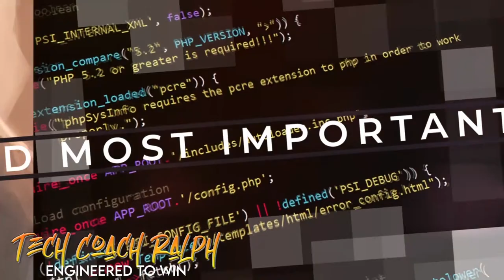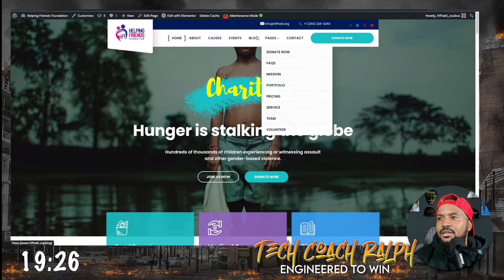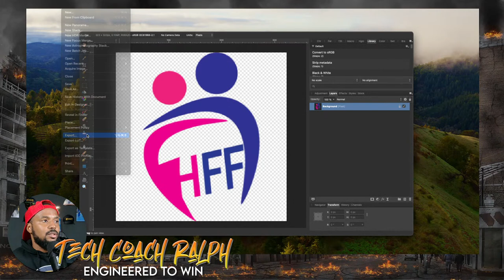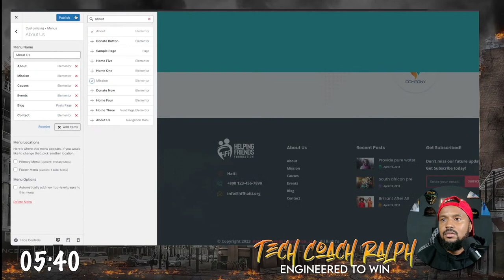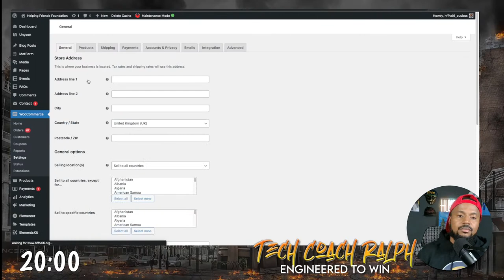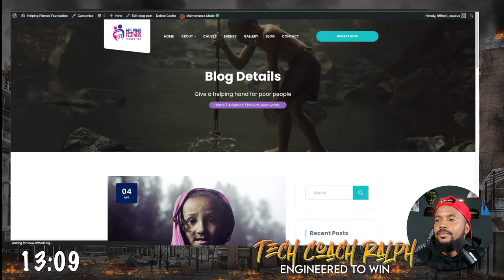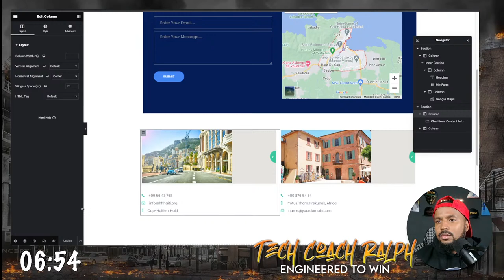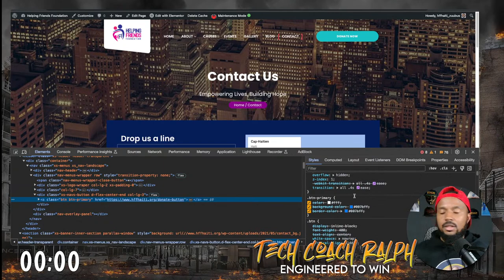Live WordPress Implementation: Configuring Template on Your Website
🚀 Welcome to the Tech Coach Ralph channel! In today's live stream, we're diving into the exciting world of WordPress as we guide you through the step-by-step process of installing a stunning template on your website. Whether you're a seasoned WordPress user or just starting your website journey, this live tutorial is packed with valuable insights to help you customize your site effortlessly.

🖥️ What to Expect:

Introduction to the Template: We'll start by introducing the template we'll be working with today. Learn about its features and how it can enhance the look and functionality of your WordPress site.

Preparation Steps: Before diving into the installation process, we'll discuss essential preparation steps, including ensuring your WordPress version is up-to-date and backing up your site for added security.

Accessing the WordPress Dashboard: We'll guide you through accessing your WordPress dashboard, the central hub for managing your site's content and design.

Theme Installation: Step-by-step, we'll demonstrate how to install the template on your WordPress site. From uploading the theme files to activating them, you'll gain a clear understanding of the process.

Customization Tips: Once the template is installed, we'll explore customization options, from adjusting colors and fonts to adding your own images and content. Make your website uniquely yours!

Troubleshooting: In the event of any hiccups during installation, we'll troubleshoot common issues and provide solutions to ensure a smooth setup.

🛠️ Tools Mentioned:

WordPress Dashboard
Template Files
Customization Options
Whether you're a blogger, business owner, or someone exploring the world of web design, join us live to interact, ask questions, and witness the transformation of a WordPress site in real-time.

👉 See you in the live stream! 🚀